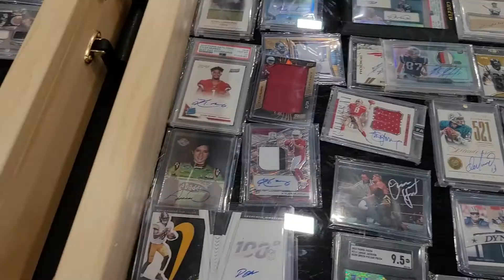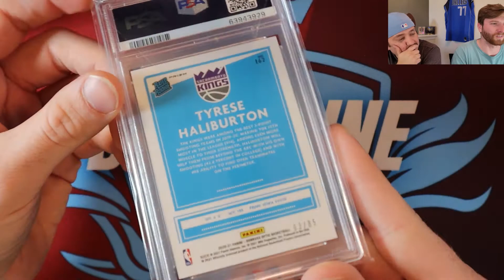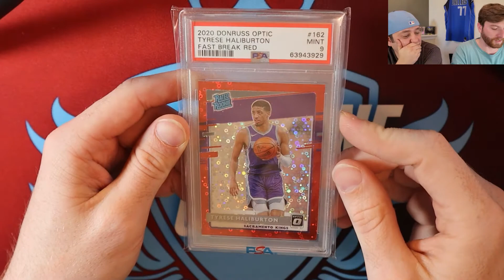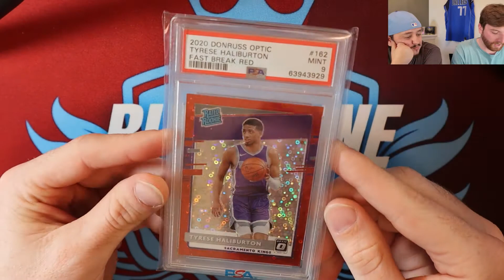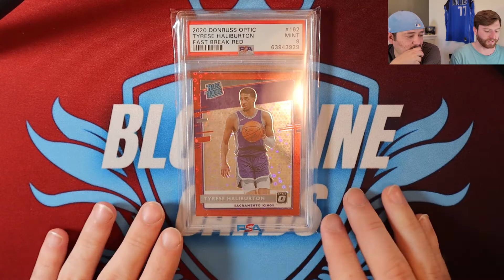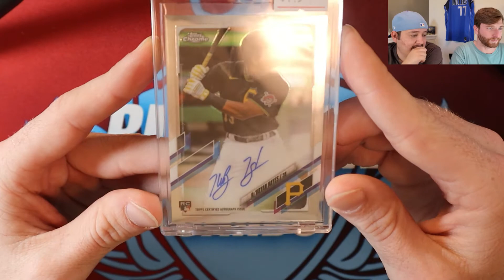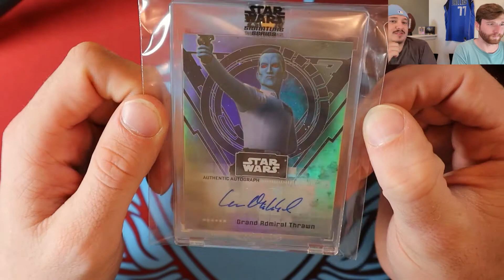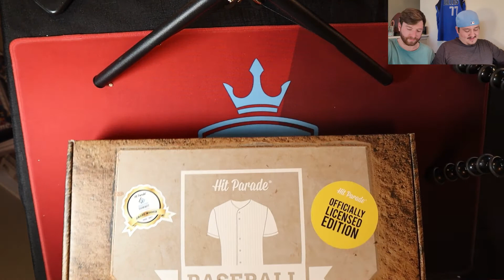March Card Show Pick Ups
Steve and Ryan stop by the March Dallas Card Show and pick up some awesome cards and memorabilia!

Thank you everyone for checking out our channel! Be sure to check out our links below for more fun content!